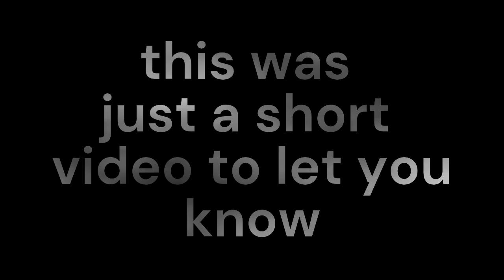WE DID IT 300 SUBS YEAAA!!